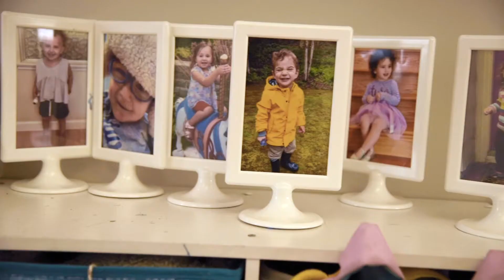Lilach Mousseiri (Early Childhood)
Since the Diller Education Award program was launched in 2001, the Federation has honored 85 Jewish educators and awarded over $1 million to educators at Bay Area Jewish institutions.